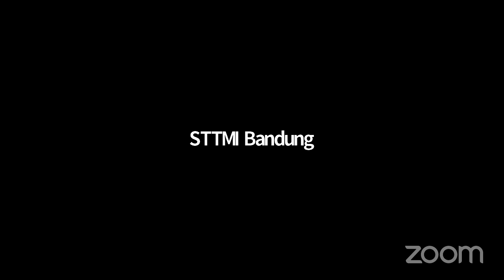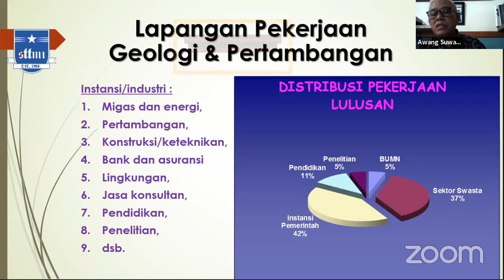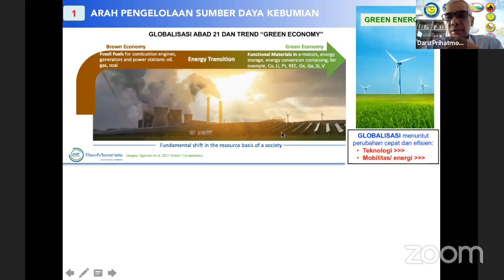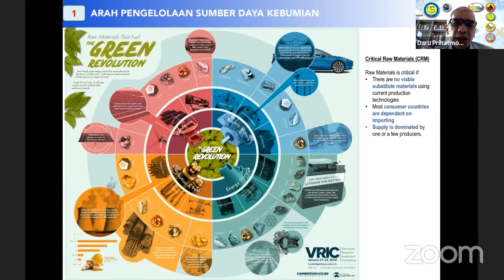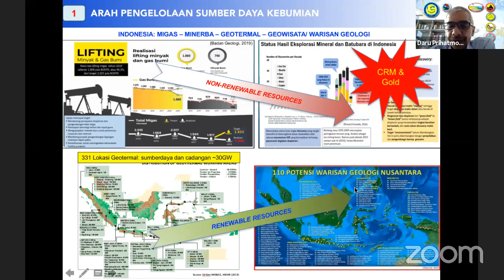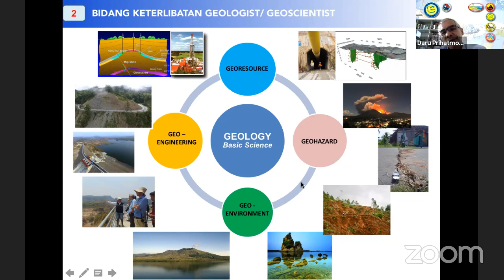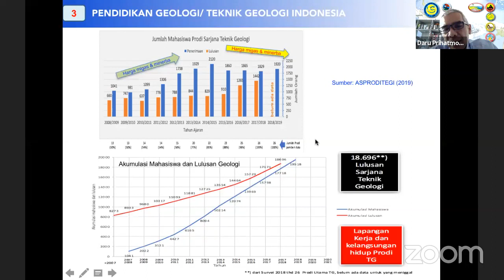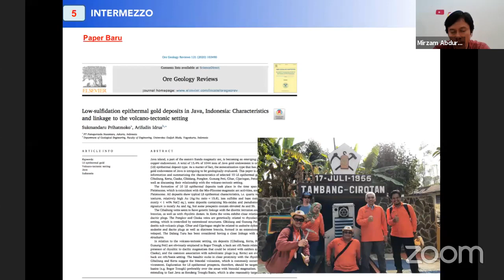STTMI Membumi: Seminar Online Ilmu Kebumian #1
Judul Webinar: "Arah Pengelolaan Sumber Daya Kebumian dan Pendidikan Geologi di Indonesia"
Sabtu, 13 Juni 2020, pukul 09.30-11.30 WIB

Pembicara : Ir. Sukmandaru Prihatmoko., M. Econ., Geol
Ketua Ikatan Ahli Geologi Indonesia (IAGI)

Moderator : Dr. Eng. Mirzam Abdurrachman
Vulkanolog ITB / STTMI

Pembicara Perwakilan dari STTMI : Dr. Ir. Awang Suwandhi., M.Sc
Wakil Ketua Bidang Akademik dan Penelitian

Ketua Pelaksana : Taufik Ismail., ST
Alumni STT-Mineral Indonesia

Tim Pelaksana :
Muh Ma'arijs A Menang., ST
Jose Da Costa AMd., ST
Ade Risman., ST
Helmy Hizkiya Herzegovina., ST
Dwiky S Kurniawan., ST
Mochamad Arie Gimael., ST
Anggun Hidayatullah., ST
Adroaldo., ST
Joaquim Roinaldo Ruibere Cab